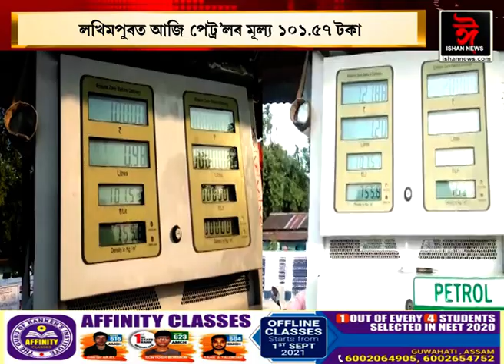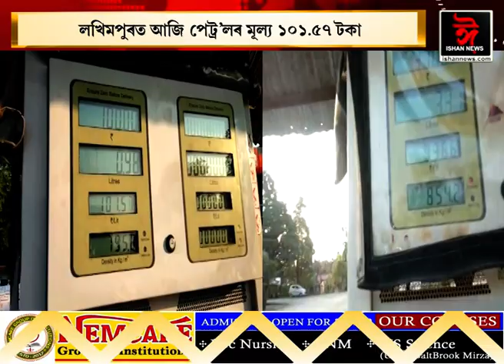শতক কোবালে পেট্ৰ'লে। লখিমপুৰত আজি পেট্ৰ'লৰ মূল্য ১০১.৫৭ টকা।